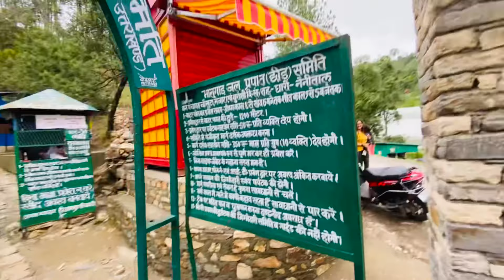Bhalu Garh Waterfall Mukteshwar / Waterfall in Nainital / Places to visit in Mukteshwar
Hey Guyz ,Today I'm Going To Mukteshwar To Visit Waterfall near It That is Bhalugarh Waterfall with My Friends And To Explore With you Amazing And Famous Places... In This Vlog I explored With You Awesome places and beautiful nature and amazing scenes...

Here on this channel I'll provide you better travel vlogs which you'll enjoy a lot.